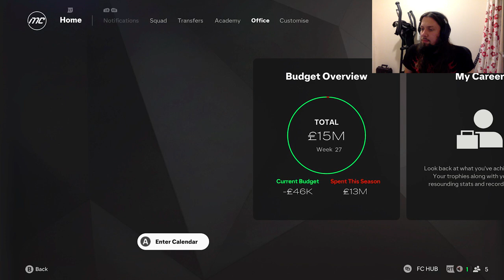EA FC 25 - DERBY COUNTY CAREER - EP 23 BACK WITH A WHIMPER!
My first game in a few days and it shows, rusty and underwhelming, but can I get a win?